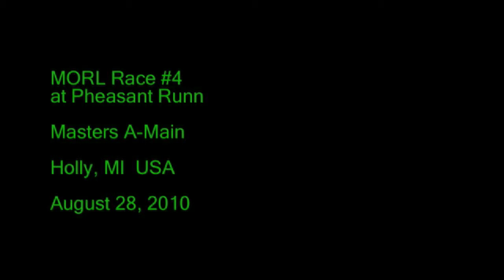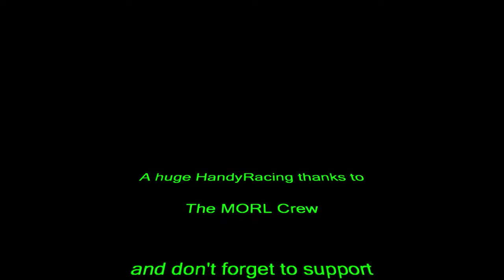Masters A-Main, MORL Race #5 at Proving Grounds, September 11 2010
A-Main, MORL Race #5 at Proving Grounds, September 11 2010